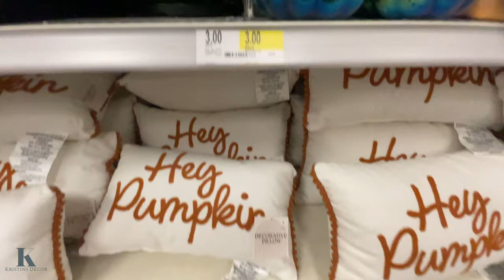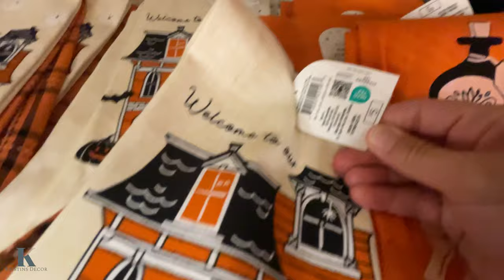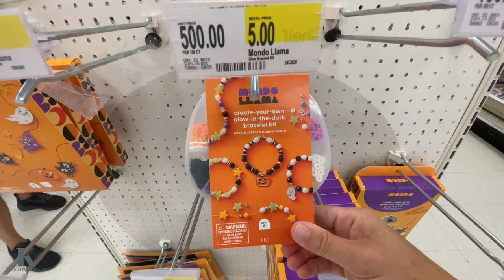TARGET HALLOWEEN DOLLAR SPOT & MORE